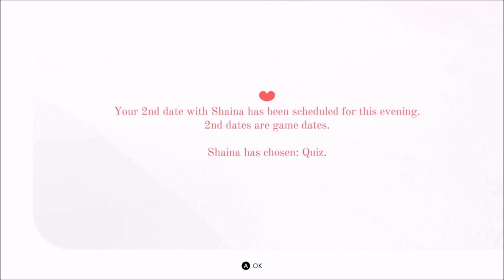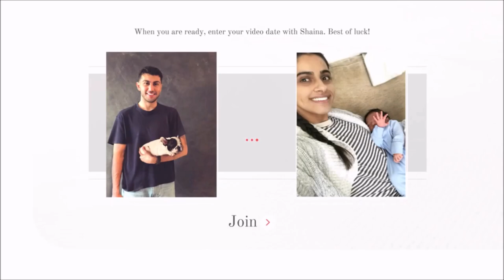Neurolink Version Two | Ep 823 | Crazy Town Podcast